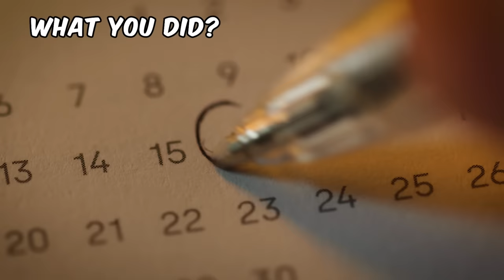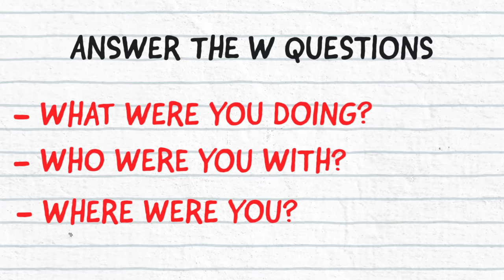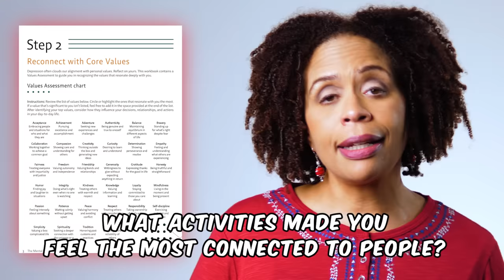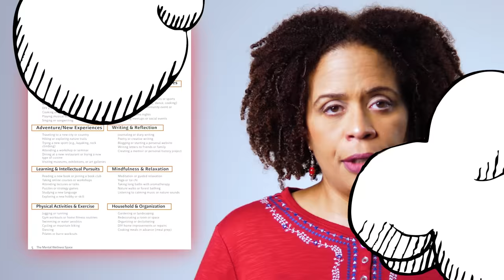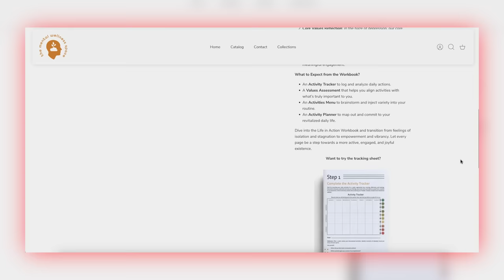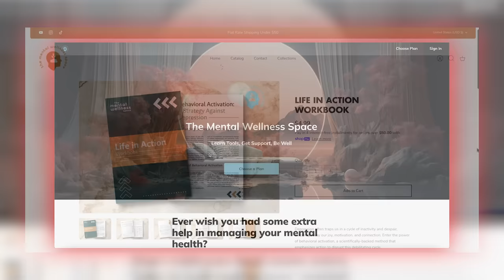The Hidden Weapon Against Depression: Behavioral Activation Explained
Depression can create a vicious cycle of inactivity, deepening the feeling of isolation and worthlessness. But there's a powerful intervention that often goes overlooked: Behavioral Activation. Dr. Tracey Marks, a seasoned psychiatrist, delves deep into this transformative approach to battling depression. Discover the intricate relationship between mood and activity, understand the science behind the benefits of staying engaged, and gain actionable insights to help reclaim your life. Whether you're struggling with depression or know someone who is, this guide offers practical steps backed by science. Don't miss out on the essential tools and techniques that can help pave the path to recovery. Plus, gain access to exclusive resources, guides, and support to further enhance your journey towards mental wellness.